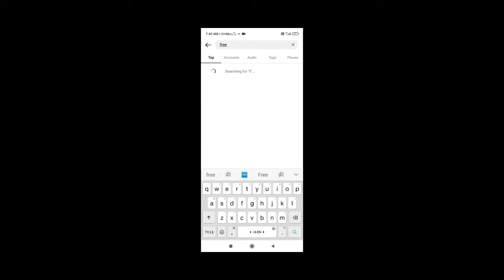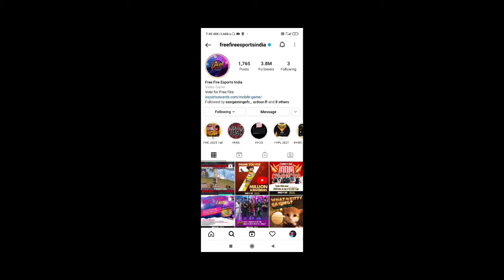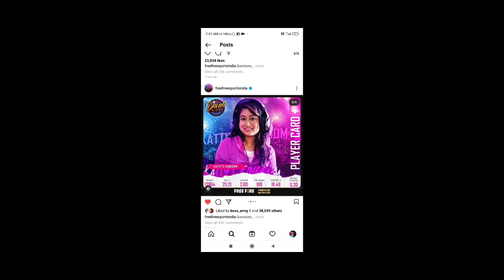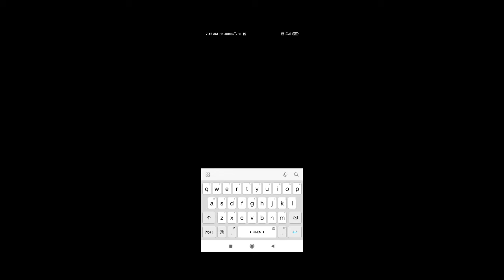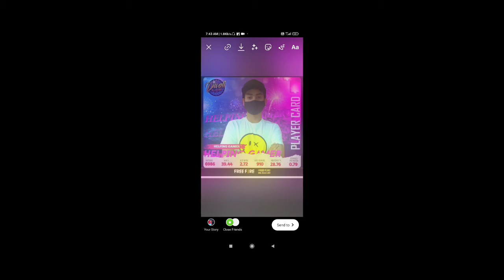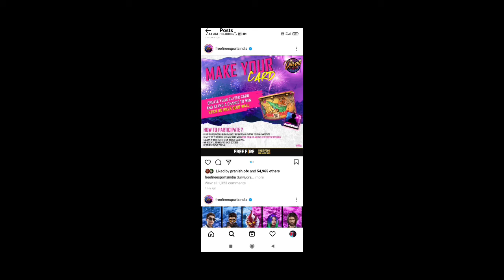FREE FIRE REDEEM CODE TODAY 28 OCTOBER || aaj ka redeem kya hai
MAKE YOUR CARD GIVEAWAY FULL DETAILS | DIWALI GLOO WALL REDEEM CODE | FF REDEEM CODE @HELPING GAMER

FREE FIRE NEW EVENT TODAY | FF NEW EVENT

Special tags :-

1. Garena Free Fire Indonesia
2. Garena Free Fire Brazil
3. Garena Free Fire Brasil
4. Garena Free Fire India
5. Garena Free Fire Pakistan
6. Garena Free Fire Singapore

😁 Related Tags 😁

1. free fire new event
2. free fire new event today
3. new event free fire
4. ff new event
5. ff new event today
6. free fire new update
7. today free fire new event
8. free fire new events
9. free fire today new event
10. new event ff
11. new event free fire today
12. new event in free fire

🥱 Related Queries 🥱

1. Aaj raat 12 baje ka updates free fire
2. Today night update free fire
3. Free fire 28 October new event
4. Aaj rat 12 baje kya aayega free fire
5. Free fire 28 October tonight updates
6. फ्री फायर न्यू इवेंट टुडे
7. 20 October new events free fire
8. Free fire 28 October all updates
9. Free fire new event tomorrow
10. 28 October Free fire new events today

😶 Ignore tags 😶

1) tonight update of free fire
2) tonight update of free fire ps gamer
3) tonight update of free fire today
4) tonight update of free fire magic cube
5) tonight update of free fire gaming with ricky
6) tonight update of free fire store gaming
7) tonight update of free fire bangla
8) tonight update of free fire india server
9) tonight update of free fire mystery shop
10) tonight update of free fire png
11) tonight update of free fire nkt armny
12) tonight update of free fire pc gaming
13) tonight update of free fire tamil
14) tonight update of free fire tomorrow
15) aaj raat 12 baje ka updates freefire
16) today night updates freefire
17) new topup event free fire
18) free fire 28 October new event
19) free fire 28 October  events
20) aaj raat 12 baje kya aayega
21) free fire 28 October tonight updates
22) 20 October  tonight updates freefire
23) free fire 28 October new event

1) free fire new event
2) free fire new event today
3) free fire new event tamil
4) free fire new event elite pass
5) free fire new event telugu
6) free fire new event malayalam
7) free fire new event india server
8) free fire upcoming new events
9) free fire upcoming new event
10) free fire upcoming events
11) free fire upcoming event
12) today event in free fire
13) today event in free fire tamil
14) today event in free fire in telugu
15) today event in ff
16) today event in free fire malayalam
17) today event in free fire top up
18) today event in ff tamil
19) today event in free fire emote
20) today event in free fire problem
21) today event in free fire gun skin
22) free fire new event 28 October
23) free fire new event 28 October 2021
24) free fire new event 28 October india
25) free fire new event 28 October
26) free fire new event today October
27) free fire new event today
28) Free fire new event Indian server
29) free fire new event today booyah app
30) free fire new event today helping gamer
31) free fire new event today lokesh gamer
32) free fire event 2021
33) new event
34) new event free fire
35) new event free fire today
36) new event pubg mobile
37) new event free fire tamil
38) new event free fire mystery shop
39) new event ff

28 October free fire new event, ff new event, free fire new event today, ff new event today